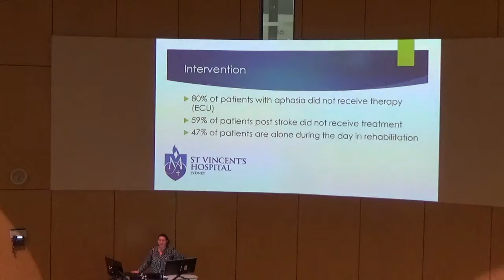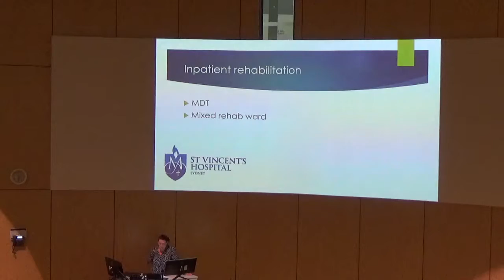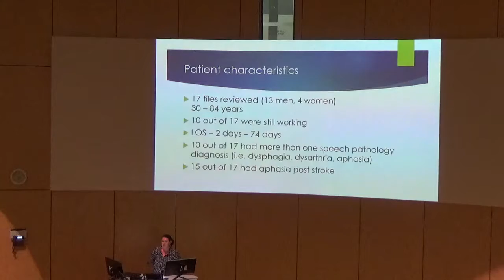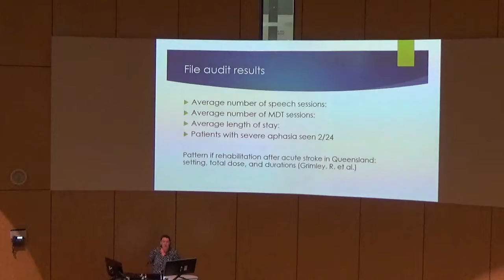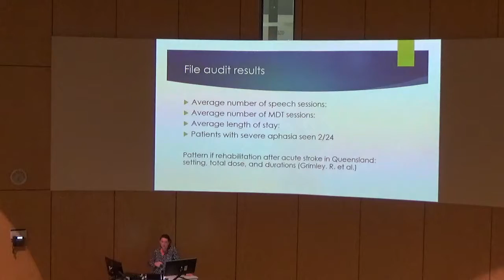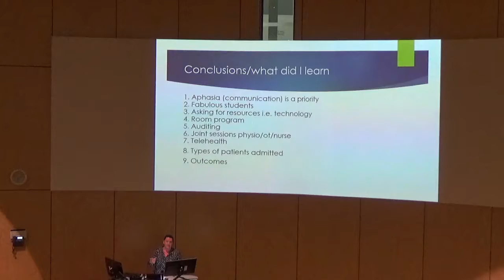Susan Starr - Moving forward - providing intensive aphasia therapy